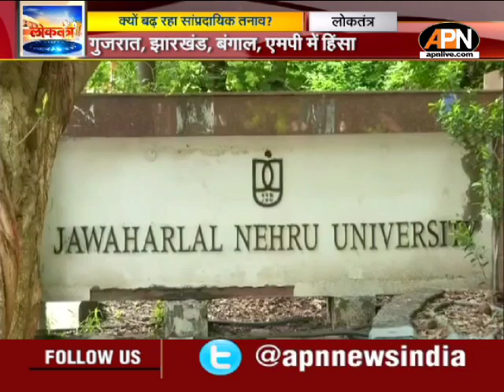Debate: JNU विवाद को लेकर सियासत तेज, क्यों बढ़ रहा सांप्रदायिक तनाव? APN Loktantra